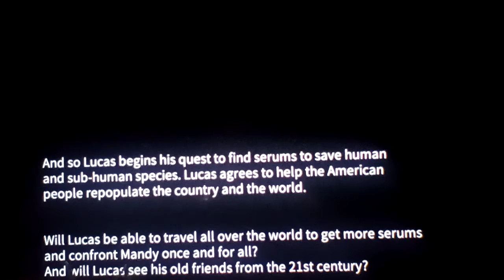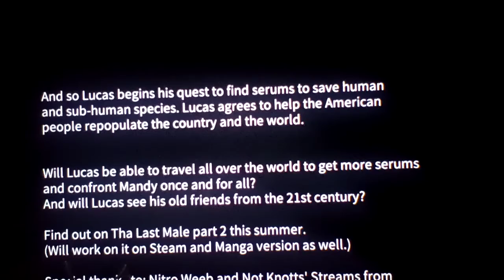Let's play RPG Maker MV Part 23: Making Love With Women To Repopulate The Earth